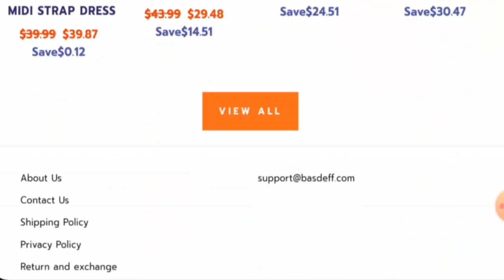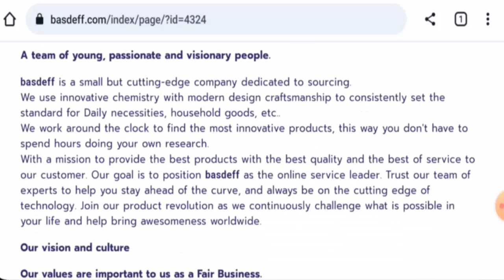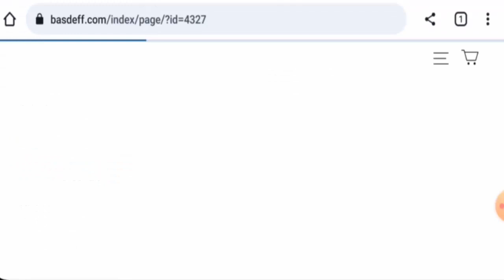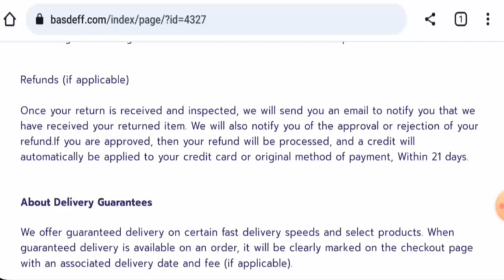Basdeff Reviews (Oct 2023) - Is This A Genuine Website? Find Out! | Scam Inspecter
Do you want to know about Basdeff Reviews?  Watch this video till end because in this video you will get to know about the legitimacy of the site.

Scam Inspecter